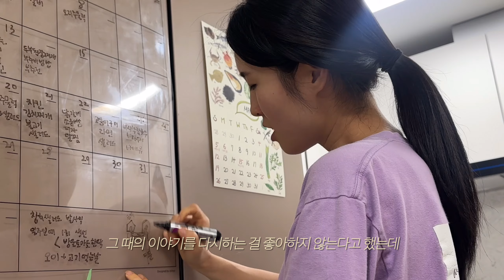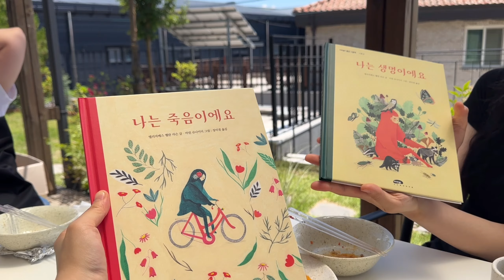[VLog]네잎크로버 찾다가 경찰에 신고당하다 / 정원의 꽃으로 화병꽂이 하기 / 차타고 공중부양하기 / 이사하구 집 꾸미기